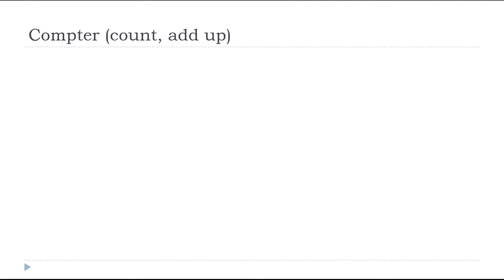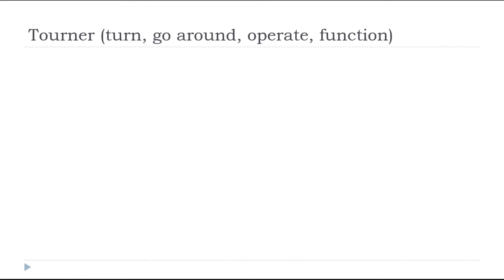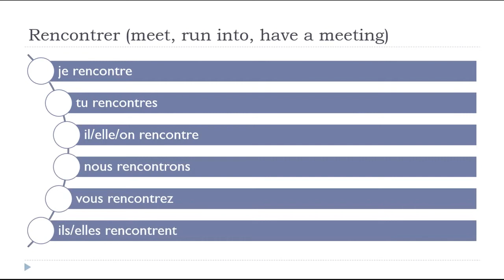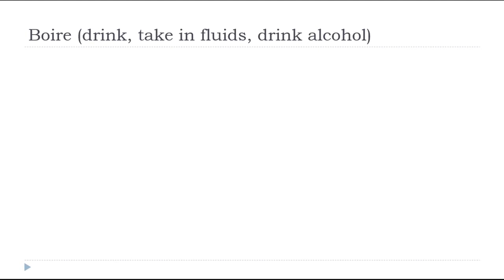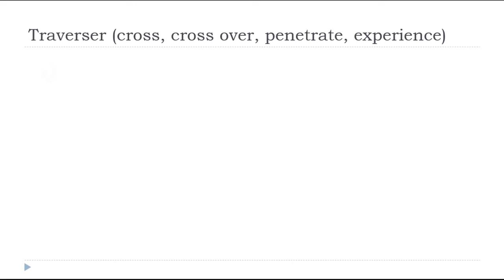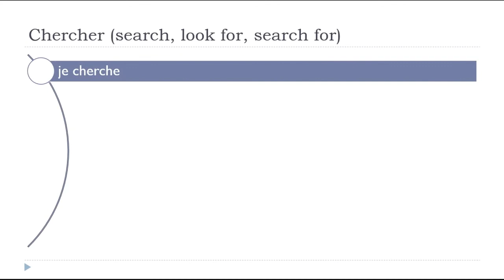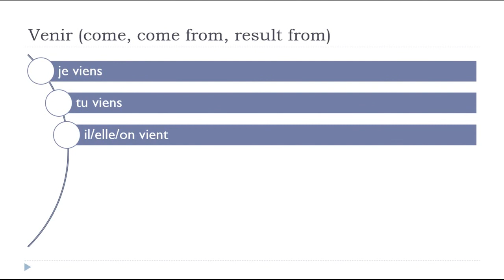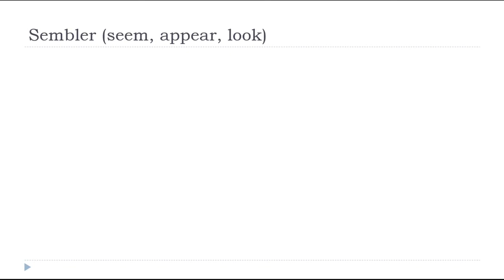Learn French in China I 150 verbs in the Present Tense